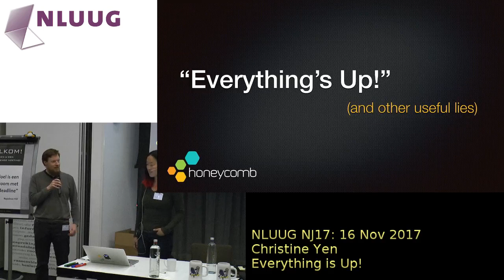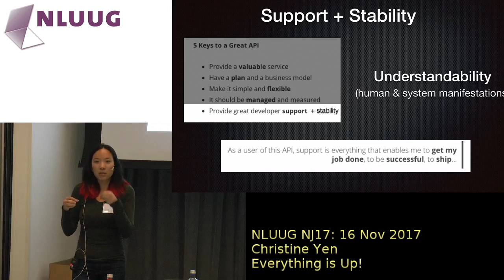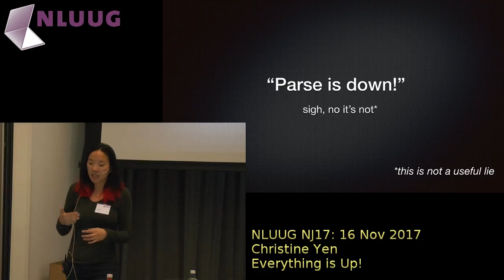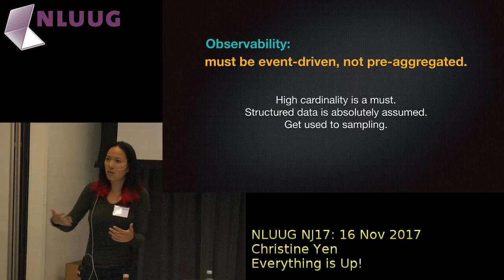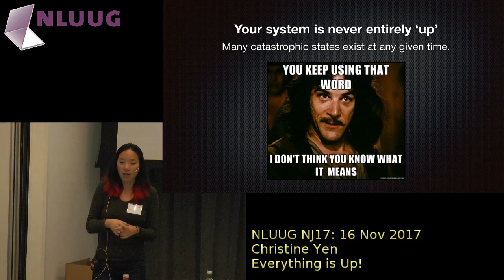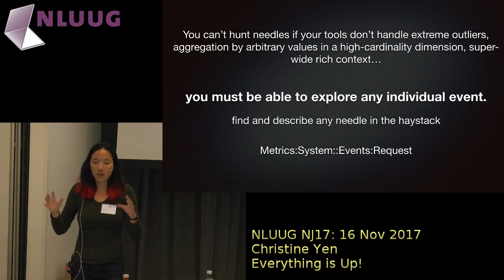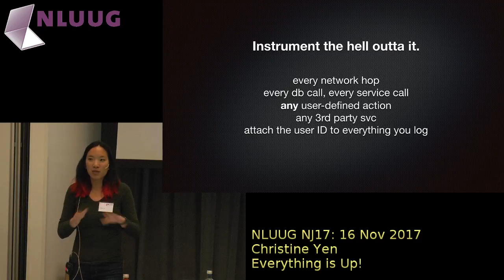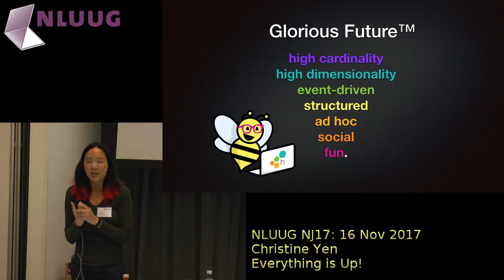NLUUG 2017NJ: Chistine Yen Everything is Up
Everything is Up! (and other useful myths)

Speaker: Christine Yen

Abstract
You can't build a great platform without great reliability and great support — and both of those depend on your platform being understandable. Traditional monitoring tells you about the health of the service, but none of your users care about the average request latency or error rate; they care about their OWN request latency and error rate.
Let's talk about where the differences lie, and how the world's greatest platforms use tooling to inform both systems engineering and support. Because your systems are never “up”: complex systems exist in a constant state of partially degraded service.

If your tools don't let you dig in and inspect at the individual request level, they're not going to be good enough in an era where distributed systems are the new normal.

Biography:
Christine Yen is co-founder and engineer at Honeycomb. She has built systems and products at companies large and small and likes to have her fingers in as many pies as possible.
Previously, she built Parse’s analytics product and wrote software at a few now-defunct startups.